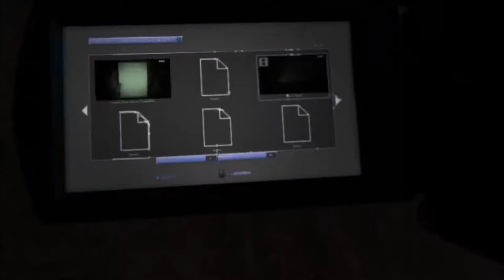Outlast 2 - PART 12 - "YOU'RE A SIGHT FOR SORE EYE'S "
OMG we saw Papa Knoth! He was soooo cool!!